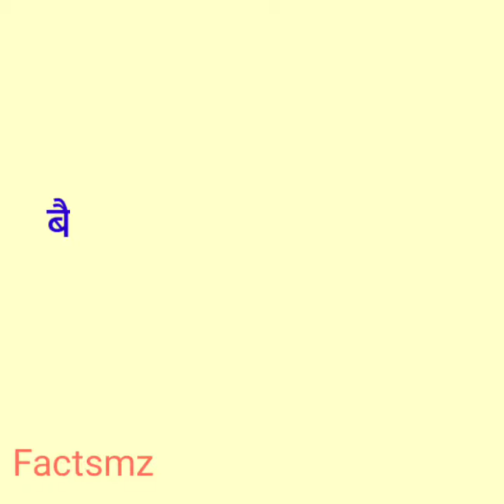bulletproof jacket किससे बनता है ? sudheer731 the right think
bulletproof jacket किससे बनता है ?
बुलेट प्रूफ जैकेट कैसे काम करता है
बुलेट प्रूफ जैकेट क्या है
बुलेट प्रूफ जैकेट
बुलेट प्रूफ
बुलेट प्रूफ जैकेट बनाने में क्या प्रयोग होता है
बुलेट प्रूफ जैकेट का प्रयोग
bullet proof jacket kya hai
kaise kam karta hai
bullet proof jacket
bulletproof